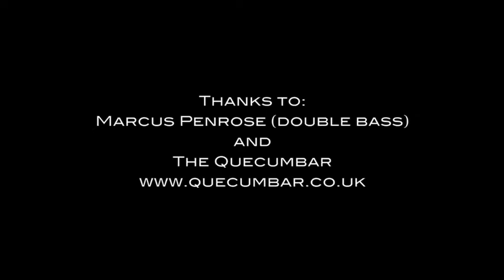"Them there eyes" play by Stu Blagden and Steve Aston